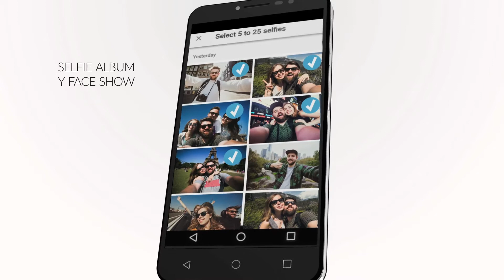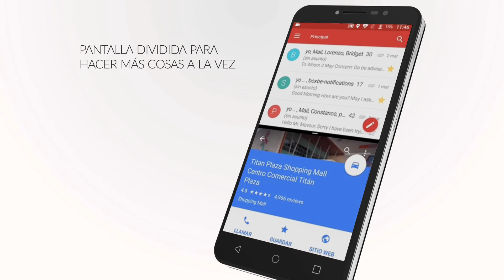Alcatel A3 XL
Dale un giro a tus fotos con el nuevo Alcatel A3 XL, que incluye filtros para que tus selfies sean más divertidas.